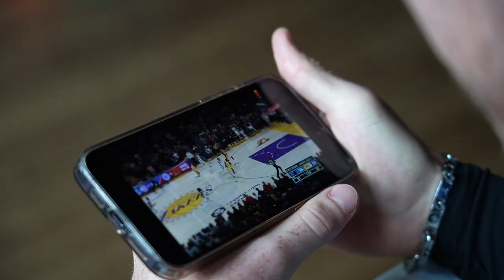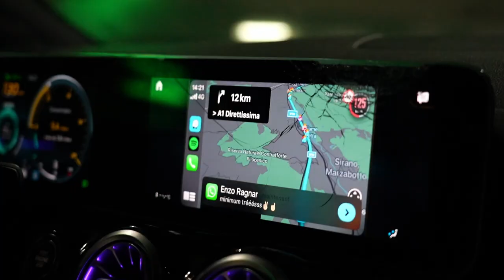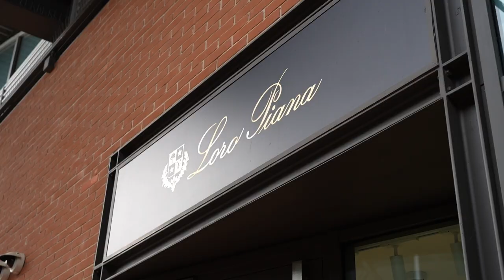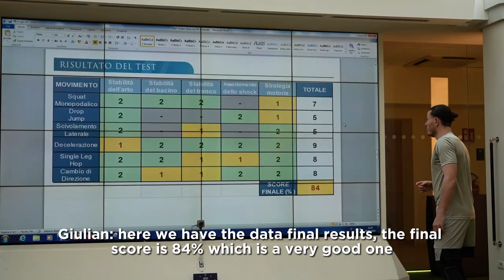WEVEONLYJUSTBEGUN - Episode 4 - Giulian BIANCONE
This episode shows my return to the field, back to basics, back to my reason for living: FOOTBALL.
I miss Nottingham and I'm looking forward to the last few isokinetic fixtures so I can join my club and support them in their bid to stay in the Premier League. I've learned to appreciate the taste of effort. All my senses are awake, everything is speeding up, the sensations are back, my motivation is at its peak and I feel physically and mentally grown up. Now it's time to finish the Bologna chapter as well as possible!

Cet épisode montre mon retour sur les terrains, le retour à l’essentiel, à ma raison de vivre: LE FOOTBALL.
Nottingham me manque et je compte bien réussir les dernières échéances à isokinetic afin de rejoindre mon club et les soutenir pour le maintien en Premier League. J’ai appris à apprécier le goût de l’effort. Tout mes sens sont en éveil, tout s’accélère, les sensations sont de retours, ma motivation est à son prime et je me sens grandir physiquement et mentalement. Il est temps de finir au mieux tout ce chapitre Bologne!